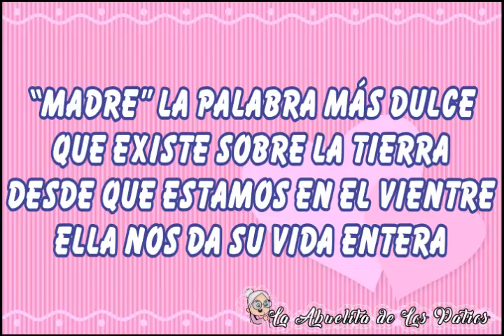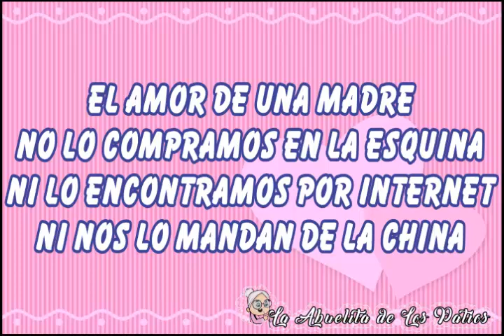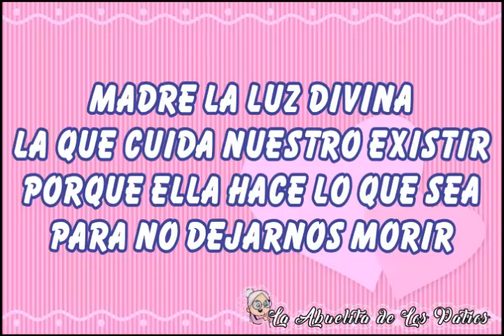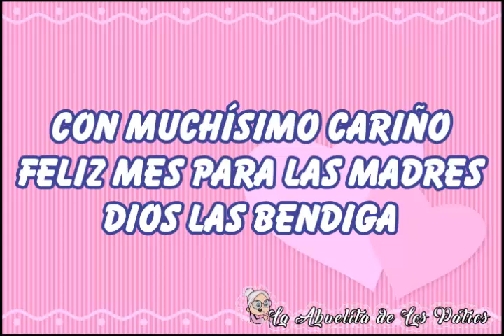HOMENAJE A LAS MADRES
COPLAS DEDICADAS A TODAS LAS MADRES GUERRERAS DEL  MUNDO
QUE TENGAN UN  ¡FELIZ MES !